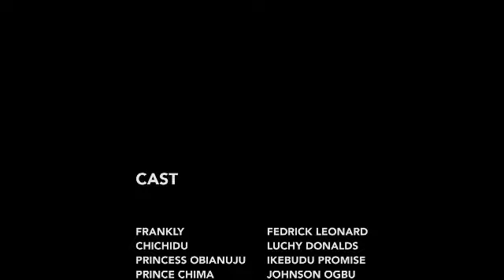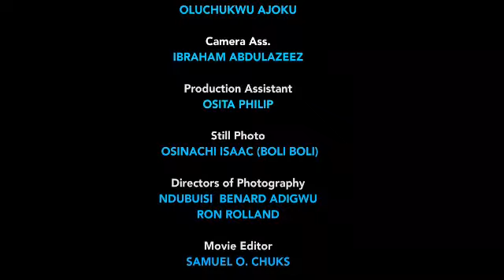How she was insulting me because i was an ordinary mechanic not knowing i was the future king 4